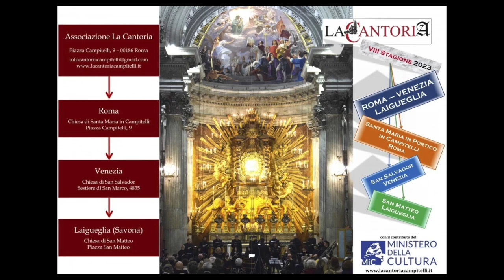ECHI D'ORGANO IN CANTORIA - 2023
Presentazione della stagione 2023
La stagione dei concerti dell’Associazione La Cantoria – grazie al sostegno dei soci, al contributo di alcuni mecenati e del Ministero della Cultura – giunge quest’anno all’ottava edizione. L’intenso programma previ- sto per il 2023 comincerà nel mese di febbraio presso la chiesa di Santa Maria in Campitelli a Roma, dove la Cappella Musicale di Santa Maria in Campitelli svolgerà il suo tradizionale servizio durante le maggiori cerimonie liturgiche.
Sempre nel mese di febbraio prenderà il via anche la sesta rassegna “Echi d’organo in cantoria”, organizzata in collaborazione con la Parrocchia di Santa Maria in Portico in Campitelli. La rassegna è nata nel 2017, dopo la conclusione del complesso restauro dell’organo monumentale Fratelli Rieger (1909), collocato nella cantoria maggiore della Chiesa di Santa Maria in Campitelli; restauro generosamente finanziato dal- la Fondazione Nicola Irti. Sotto la direzione artistica del maestro Franco Vito Gaiezza, si esibiranno esperti organisti che eseguiranno brani del repertorio organistico barocco, romantico e contemporaneo.
La rassegna “Echi d’organo in cantoria” da quest’anno si estenderà anche alla città di Venezia, avviando una collaborazione con la Parrocchia del Santissimo Salvatore (detta comunemente San Salvador). Tra maggio e giugno, sotto la direzione artistica del maestro Massimo Bisson, la splendida chiesa cinquecentesca – dotata di un prestigioso organo Ahrend (2009) in stile rinascimentale veneziano – ospiterà cinque concerti all’insegna della riscoperta del repertorio rinascimentale e del primo barocco europeo.
L’ottava stagione dei concerti propone poi due eventi per grande organico (soli, coro, strumenti, organo), uno di musica contemporanea e uno di musica antica. Il 6 novembre, con l’intervento dei musicisti del Centro Giovanile di Musica Antica e Contemporanea “La Cantoria” si terrà nella Sala Baldini (attigua alla chiesa di Campitelli) il concerto “Oh Man. Oh Mankind. Oh Yeah”, dedicato al compositore vivente Alvin Curran, per 2 cori, strumenti a fiato e a percussione. A Santa Maria in Campitelli, l’11 novembre, si terrà invece il concerto “Il Natale del papa”, dedicato ai maestri della Cappella Giulia della Basilica Vaticana. Il concerto presenterà una delle Messe tratta dal Primo Libro di G. Animuccia (1567), alternata a mottetti di G. Pierluigi da Palestrina, “principe” della polifonia cinquecentesca.
Nel 2023, in collaborazione con la casa discografica Tactus, è prevista infine la registrazione del Te Deum a 8 voci e basso continuo di Orazio Benevoli (1659) e della Messa a 8 voci concertata di Bonaventura Rubino (1651).

Il Presidente: Vincenzo Di Betta